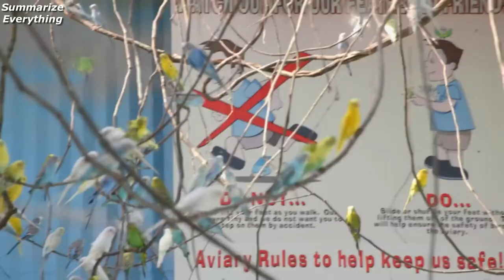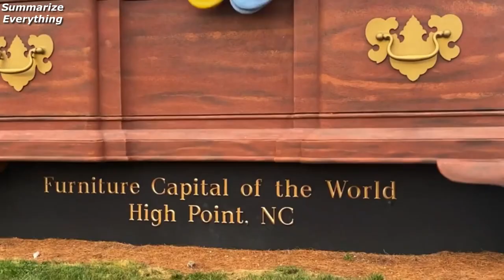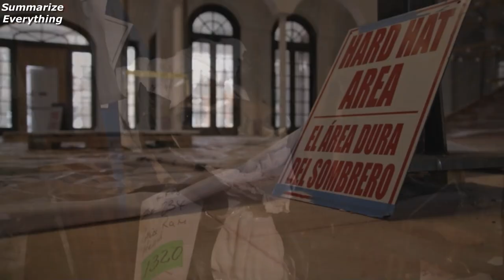Queen of Versaille Reigns Again Season 1 (2022) Sum-up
Production : Discovery+

La reina de Versalles vuelve a reinar,
La reine de Versailles règne à nouveau,
Königin von Versailles regiert wieder,
Королева Версаля снова во власти,
베르사유 여왕 재위,
ベルサイユの女王が再び君臨する,
凡尔赛王后再次登基
Nữ hoàng của Versailles lại trị vì,
ราชินีแห่งแวร์ซายครองราชย์อีกครั้ง,
מלכת ורסאי שולטת שוב,
ملكة فرساي تسود مرة أخرى,
Η βασίλισσα των Βερσαλλιών βασιλεύει ξανά